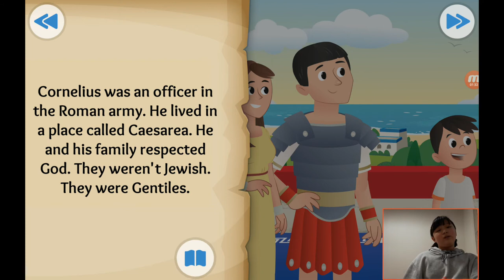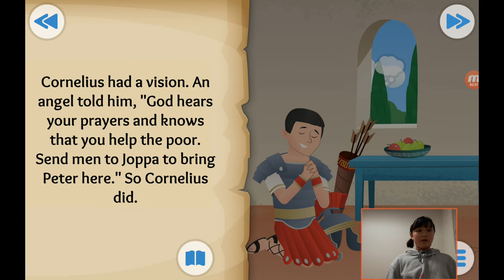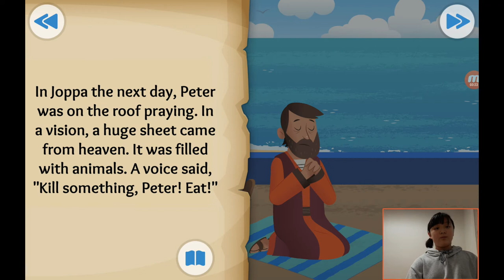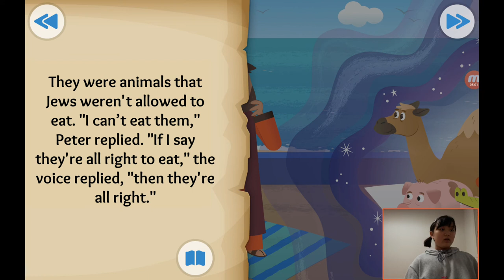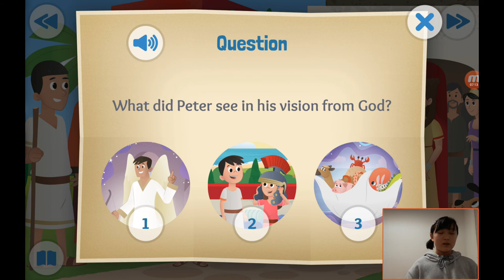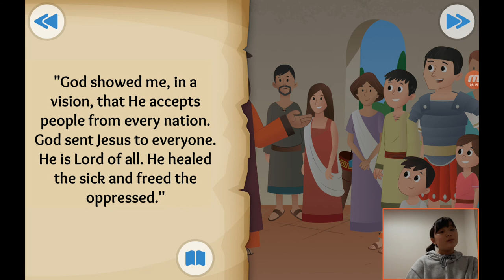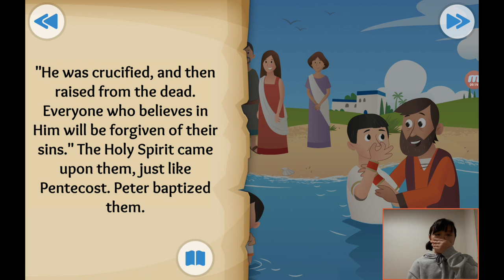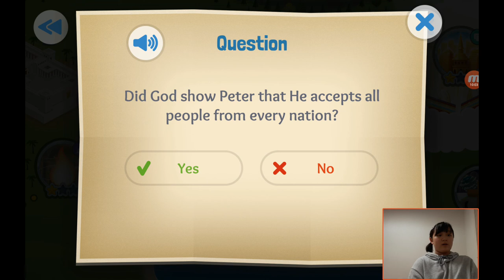‹Kids›Grace：성경이야기 38, 베드로 아무거나 먹어도되요, 고넬리우스